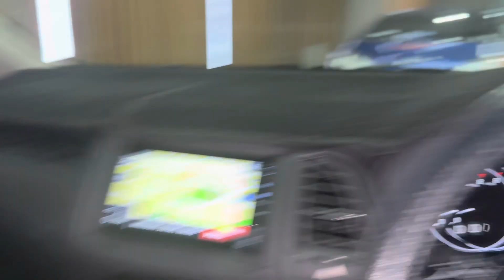Cuộc Sống Ở Úc 🇦🇺 Cho Cháu Nội Quorra Ăn Bánh Vàng -Cháu Milo & Chester -Thú Vui Hằng Ngày Ở Úc ￼￼